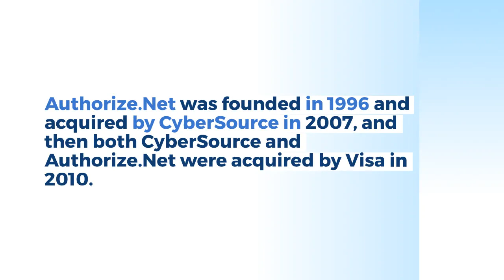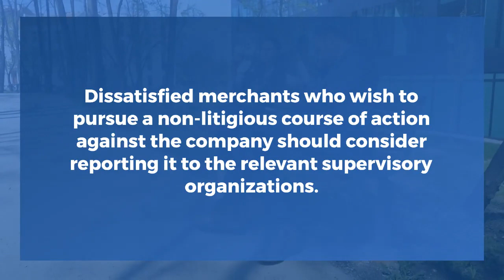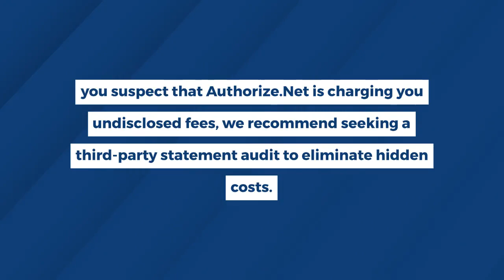Authorize Net Review - Is It Right For Your Business?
Contrary to popular belief, Authorize.net is not primarily a merchant account provider or a credit card processor. Instead, Authorize.net is what is known in the merchant services industry as a “payment gateway.” This means that the company provides software and applications that route credit card payments from the point of sale to the actual credit card processor. Payment gateway providers like Authorize.net are an additional but necessary service if a merchant wishes to use a virtual terminal, website shopping cart, or some mobile processing applications. Authorize.net also powers e-check payments, phone payments, and monthly billing.